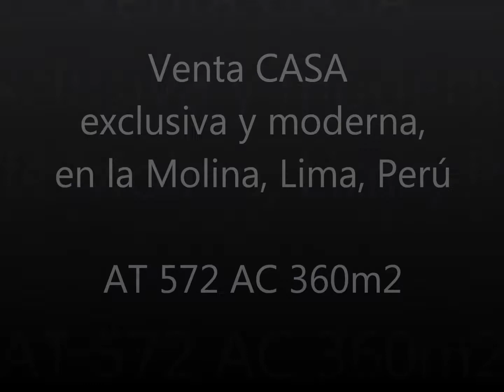VENTASPRIMERAS venta casa moderna la molina A1 WP. (+51)981456133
Ven, Conoce y Disfruta el Inmueble de TUS SUEÑOS.
Tenemos el TODO tipo de inmueble.
Venta casa en La Molina, Lima, Perú.  AT 572m2 Es casa moderna con linda arquitectura techos modernos doble altura, gran jardin , piscina, terraza, 6 dormitorios amplios, 5.5 baños modernos, 2 family room o estar, deposito, area de servicio, cocina con muebles altos y bajos con tablero de granito e isla.

🌐 Enterate más. | "Ven, Conoce y disfruta el inmueble de TUS SUEÑOS".
📝 Mayor información y/o citas:
DONDE ENCONTRARAS TODO LO QUE BUSCAS Y MUCHO MAS.